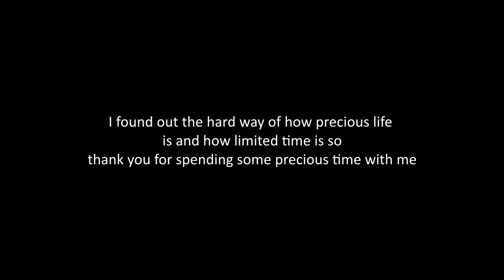Why I'd Rather Be Shot by an AK47 than an M4 | SAS Combat Doctor | Dr Dan Pronk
Dr Dan Pronk discussing from his experiences the differences between getting shot with an AK47 compared to a M4 Mil varient of the AR15.
Something that caused quite a stir online.
thankyou

The Special Air Service Regiment, officially abbreviated SASR though commonly known as the SAS, is a special forces unit of the Australian Army. Formed in 1957, it was modelled on the British SAS sharing the motto, "Who Dares Wins". The regiment is based at Campbell Barracks, in Swanbourne, a suburb of Perth, Western Australia, and is a direct command unit of the Special Operations Command. It has taken part in operations in Borneo, Vietnam, Somalia, East Timor, Iraq and Afghanistan, as well as many other peacekeeping missions. The SASR also provides a counter-terrorist capability, and has been involved in a number of domestic security operations.